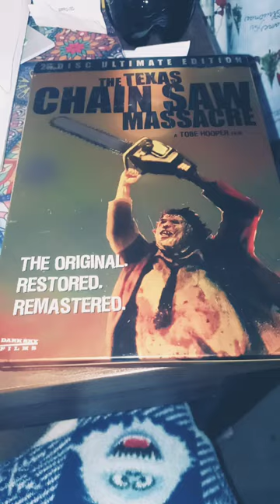the texas chainsaw massacre 2006 dvd! the best movie ever!